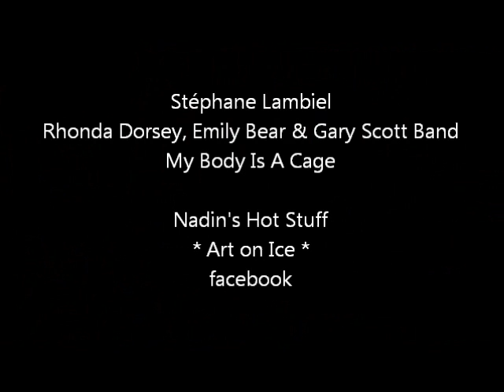⛸️ Art on Ice 2012 - Stéphane Lambiel (My Body Is A Cage)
Art on Ice – the most celebrated and successful figure skating show in the world

Art on Ice is the unique, colorful interplay between Olympic and world champions on the ice and international music stars performing live on stage. Show trade publication Pollstar named Art on ice the most attended indoor show event in the world.